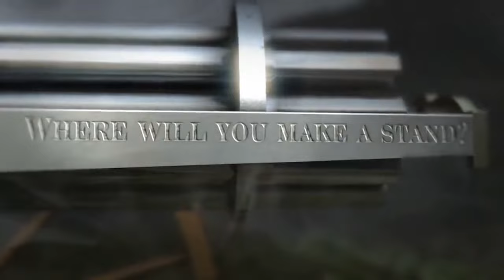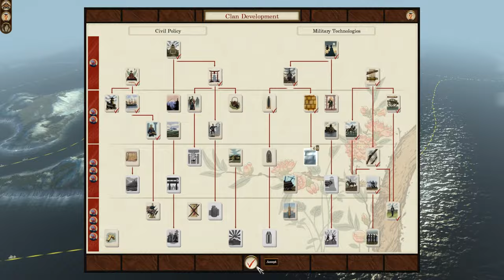BREAKING THE SAMURAI REBELLION! Shogun 2 Total War - Fall of the Samurai - Satsuma Campaign #10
#10 of My Shogun 2 Total War - Fall of the Samurai - Satsuma Campaign! Time for the Satsuma to Rise to Greatness and Defend the Emperor...for Now! Streaming this Series over on Twitch every Tuesday & Thursday with Edited Video Uploads Monday - Saturday!
Battle Timestamps:
00:00 - Start
00:28 - Breaking the Samurai Rebellion